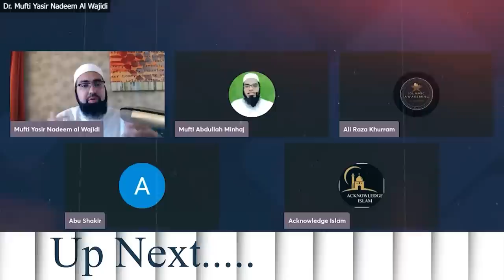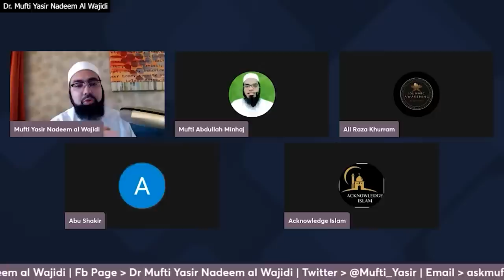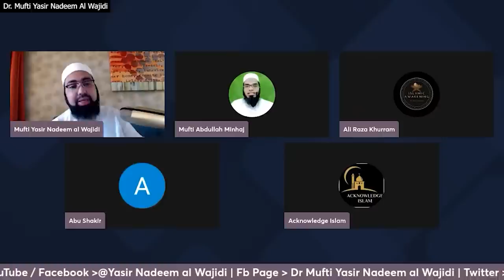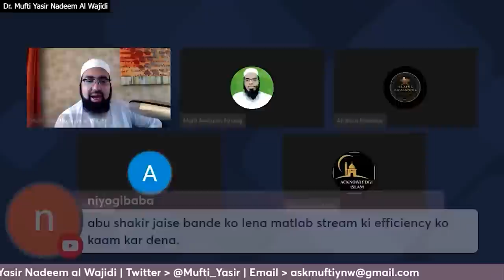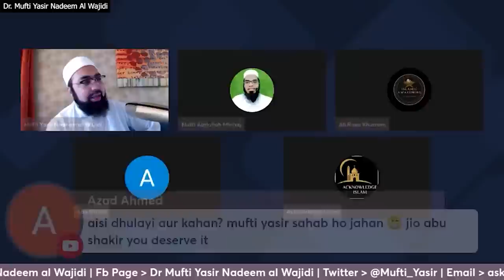Mufti Sahab! "I came to correct you" Abu Shakir ki morality check karo | Marriage of a Minor